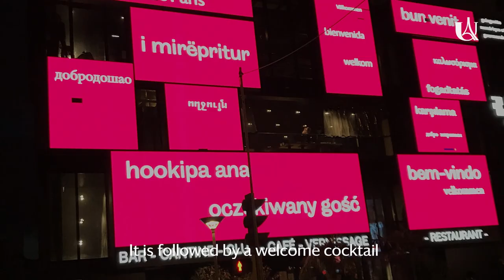Welcome Week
Welcome à toute la communauté étudiante venues des quatre coins du monde. Réunion, conférence, spectacle, rallye, ballade culturelle, autant d'évènements pour se sentir bien dans notre université et être au cœur d'une ville résolument tournée vers l'Europe et le monde.